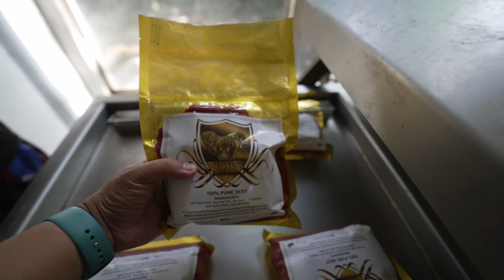PAANO KAMI MAG-ALAGA NG DAM & PUPPIES | ROTTWEILER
Please follow our othe social media accounts - FB/IG/TIKTOK- @superodogfarm